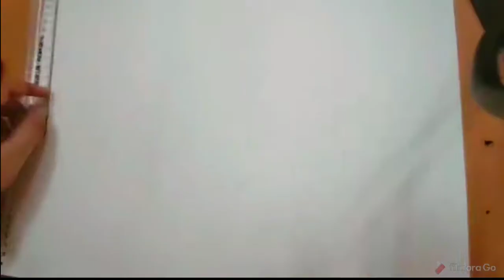Papaya watercolour painting//fruit painting//easy Papaya drawing .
This is a time- lapse video of drawing and colouring in objects .